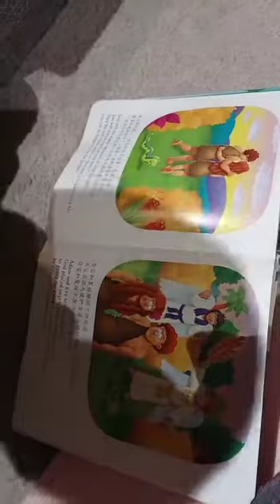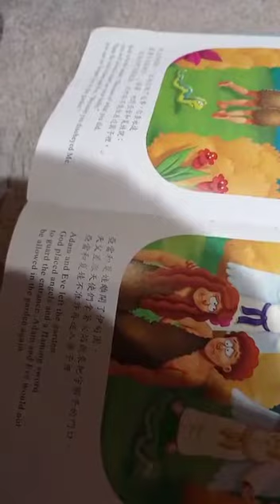小孩子 聖經 Reading Bible Stories (粵 / 英)